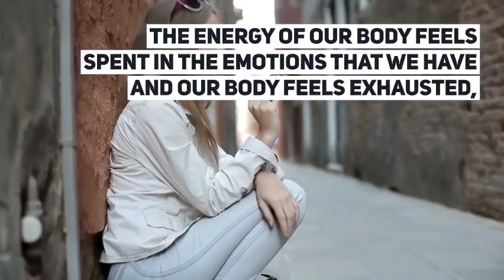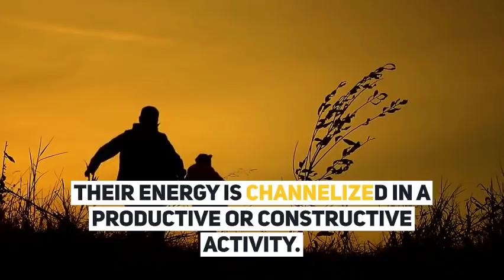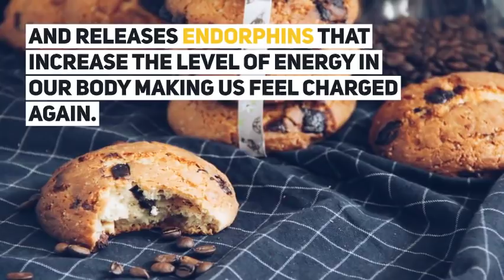Energy and Emotions - by Lipi Gupta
“Energy is always constant in an isolated body, it is said to be conserved over time. It neither can be created nor destroyed, it can only be transformed or transferred from one form to another.” – Theory of Energy Conservation

This is the first law of thermodynamics and holds true for all the closed systems. Our universe is one such closed system and we are a part of it. Every person has a powerhouse of energy stored in their body and this energy can be lent out only in changed forms. So when we actually feel low in energy, it is because we have spent the energy into something else and our body needs more of it.

But where do we use it?
While most of us believe that all our physical works need energy, most of us don’t know that even our emotions are energy burners. Our emotions sometimes burn even more of our energy than the physical exercises. This is the reason that after having a fight or a breakup we feel more in the need of having sugar or sweet food. The energy of our body feels spent in the emotions that we have and our body feels exhausted, craving for more fuel.

On the other hand, if we are too excited about something and dive into it with a lot of force, the excitement burns more energy and again we feel spent in less time. This is also the reason behind exhaustion after an adrenaline rush state. All of these actions take place on the cellular level and we don’t even know it.

The most amazing thing is that our body has its own way of expending extra energy as well. Whenever we are loaded with extra energy, our mind finds ways of expelling it. It can be either by motivating ourselves for some physical form of exercise, but most commonly by emotionally charging up too much. This may lead to unnecessary drama in our lives that can be avoided generally by giving up energy or exercising more. Even if young ones, kids, behave naughtily or remain engaged in destructive activities or remain emotionally charged up, their energy is channelized in a productive or constructive activity. This lets out the stored energy and gives them break from the emotionally charged state.

What if the energy is all time low?
When our mind isn’t feeling well or happy, our energy feels low constantly. This remains constant in many mental disorders, more commonly associated with depression. At such time, it is important to stimulate the brain. The brain is stimulated with exercises, sugar intake, chocolates etc., and releases endorphins that increase the level of energy in our body making us feel charged again.

So, whenever we feel discharged of energy, it is a possibility that it is a result of our hypercharged emotions. Or the other way around, feed yourself with positive emotions and happiness because that can keep you charged for a longer time.

Do leave us in comments if you love the video.

Or

Follow our blog by Gully Writers

Leave your views in the comments below.

Credits:
Written by: Lipi Gupta
Video Editing: Lipi Gupta